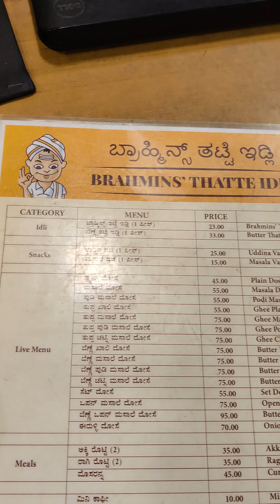Brahmins softest Thatte Idli🤤Famous bf adda😋Have you tried this??❤️ Is this the best in Bengaluru??🤔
In total 12 outlets - For exact locations check out there instagram
how many idlis you can have together?? 🙆‍♂️🤤😋😁